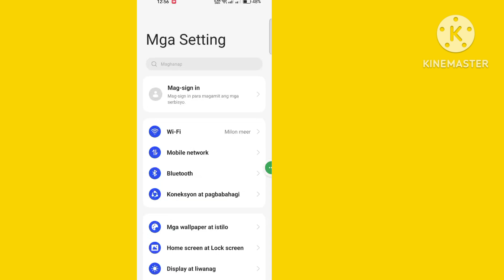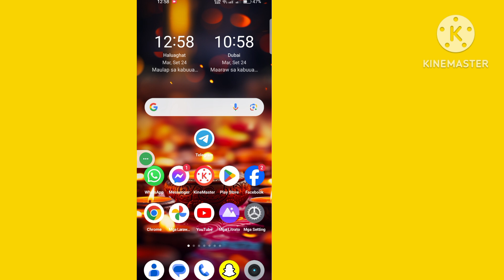Hindi Nagpapakita ang Mga Nakapirming Telegram na Tao sa Kalapit | Telegram People Nearby Option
Ngayon ay ipapakita ko sa iyo ang Fixed Telegram na Mga Tao sa Kalapit na Hindi Nagpapakita |  Telegram People Nearby Option Hindi Ipinapakita.  Panoorin ang video na ito para malaman ang Fixed Telegram People Nearby Not Showing |  Telegram People Nearby Option Hindi Ipinapakita

 Alamin ang Nakapirming Telegram na Mga Tao sa Kalapit na Hindi Nagpapakita |  Telegram People Nearby Option Hindi Ipinapakita

Salamat sa panonood ng